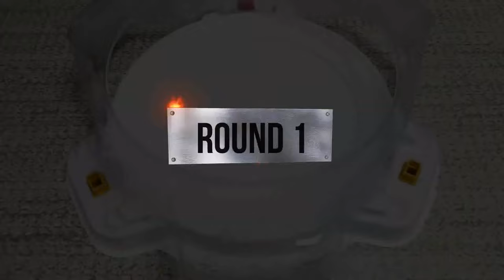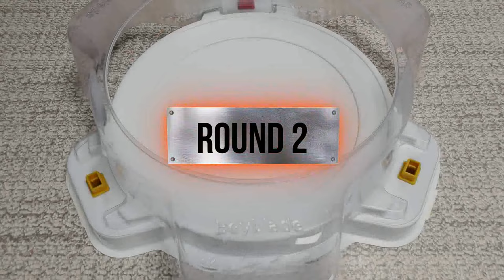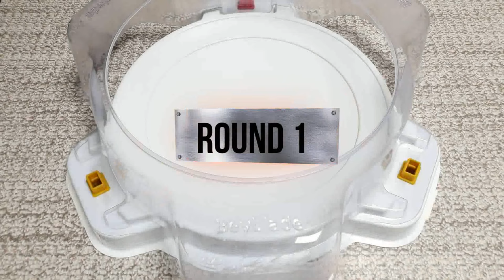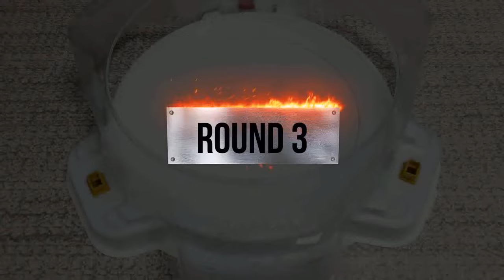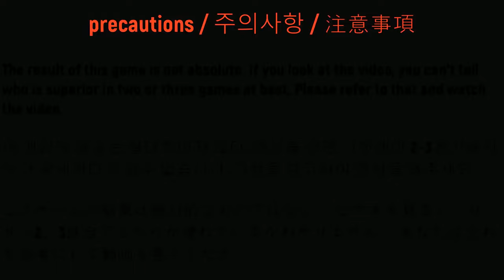【Curse Satan VS ALL Beyblade Burst Sparking Marathon Battle】 ベイブレードバースト超王 베이블레이드 버스트 커스 사탄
Beyblade X
Chrome Ryugu

Beyblade Burst
Beyblade X